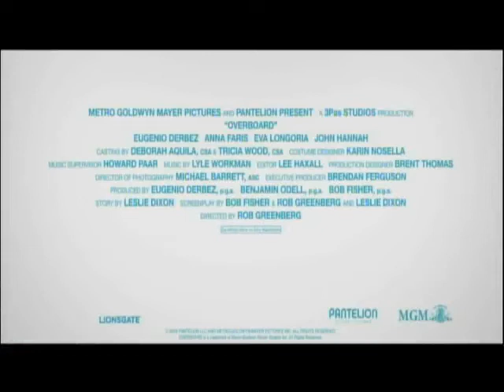Opening To Uncle Drew 2018 DVD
NO COPYRIGHT INFRINGMENT INTENDED! Here's The Order:
1.FBI Anti-Piracy Warning Screens
2.Lionsgate Logo
3.The Views Expressed Screen
4.Overboard (2018) Trailer
5.Kin Trailer
6.Robin Hood Trailer
7.Boo 2:A Madea Halloween Trailer (Not Shown Due To Copyright)
8.DVD Menu
9.Summit Entertainment Logo
10.Temple Hill Logo

NOTE:The Video Will Get Blocked Worldwide If I Did Include The Boo 2:A Madea Halloween Preview.